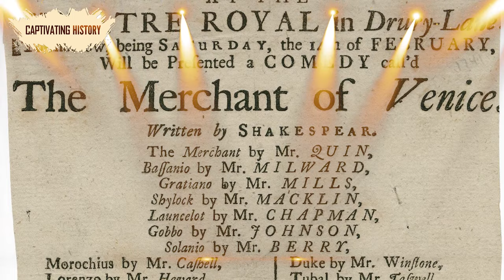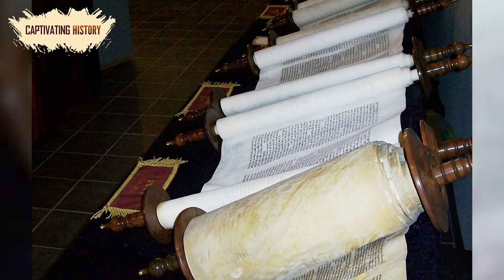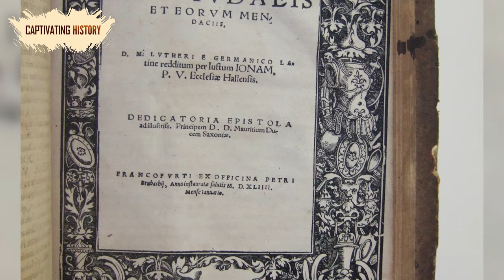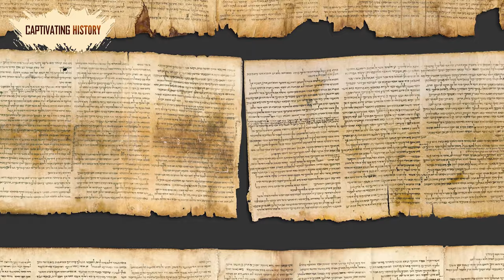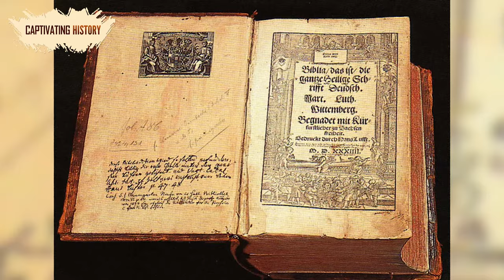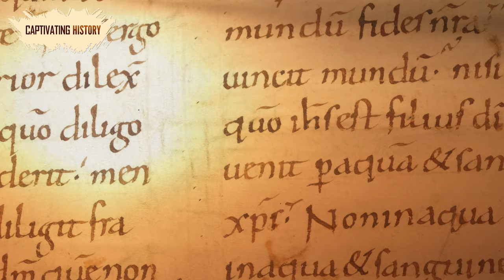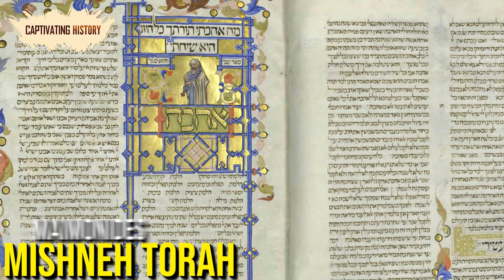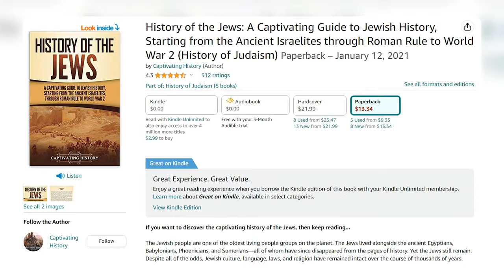Six Intriguing Facts About Judaism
The Jewish people are one of the oldest living people groups on the planet. The Jews lived alongside the ancient Egyptians, Babylonians, Phoenicians, and Sumerians—all of whom have since disappeared from the pages of history. Yet the Jews still remain. Despite all of the odds, Jewish culture, language, laws, and religion have remained intact over the course of thousands of years.